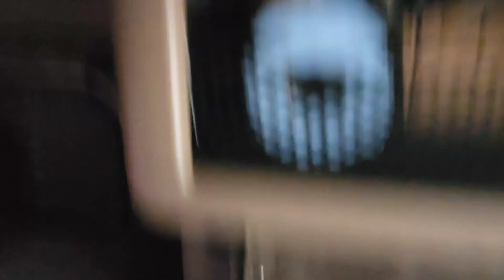Sunday Funday // Load // Late Night